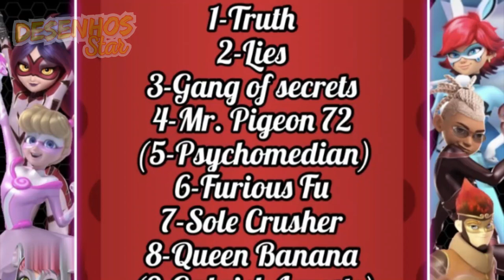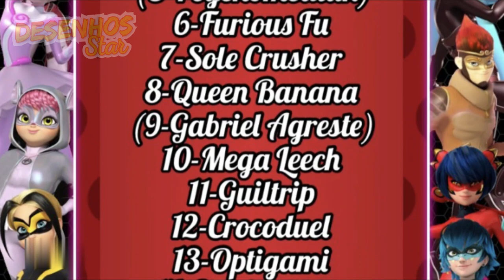Sabrina pode Pode se tornar a Traquemossiele No episódio Qilin !!!